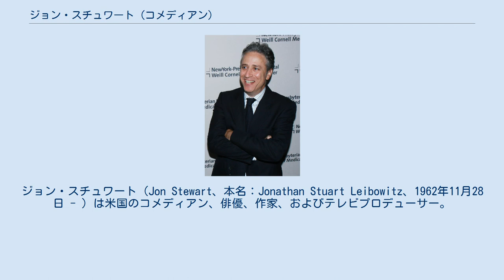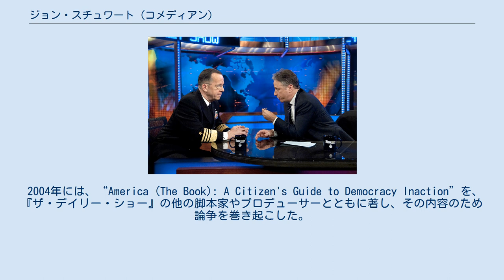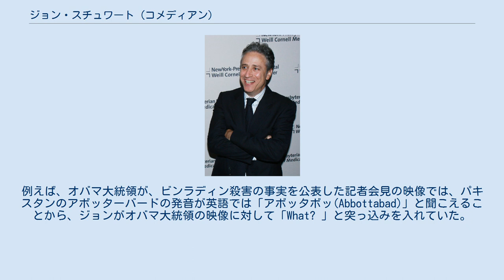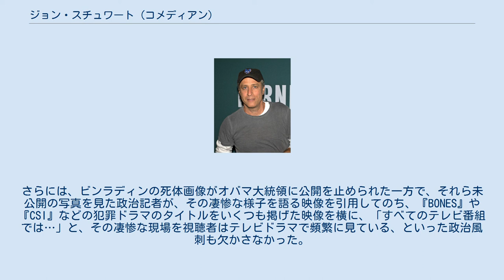ジョン・スチュワート (コメディアン)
ジョン・スチュワート（Jon Stewart、本名：Jonathan Stuart Leibowitz、1962年11月28日 - ）は米国のコメディアン、俳優、作家、およびテレビプロデューサー。
米国のコメディ専門チャンネルコメディ・セントラルで放映されている風刺ニュース番組、『ザ・デイリー・ショー』の司会として 知られる。
その人気を追い風に、第78回アカデミー賞、第80回アカデミー賞の司会もつとめた。
 ニューヨークで生まれ、ニュージャージー州で育つ。
ウィリアム・アンド・メアリー大学で心理学を学んだ。
また、在学中はサッカー選手として活躍。
 ジョン・スチュワートのキャリアはスダンダップ・コメディから始まっている。
その後テレビの世界に移行し、コメディ・セントラルやMTVの番組に出演した。
 1999年初頭から『ザ・デイリー・ショー』の司会および、脚本兼副プロデューサーとして番組製作に参加。
2005年には同番組とともにエミー賞を受賞している。
基本的にはコメディアンとして物事を茶化すスタイルをとっているが、彼の幅広い知識や政治意識、そしてときどき見せる良識などは若者を中心に多くの人々から支持されている。
2001年の同時多発テロ直後の回では特別に時間をとり、涙を流しながら事件についてコメントした。
彼はまたブッシュ政権やビル・オライリーなど既成のメディアに対する批判でも 知られている。
 2004年には、“America (The Book): A Citizen's Guide to Democracy Inaction”を、『ザ・デイリー・ショー』の他の脚本家やプロデューサーとともに著し、その内容のため論争を巻き起こした。
本書は、主にアメリカの高校生向けのアメリカ史の教科書を、自虐と風刺のスタイルでパロディ化しており、2004年度のアメリカ国内でのベストセラー15位となった。
 2005年、第47回グラミー賞において最優秀コメディ・アルバムを受賞し、2009年、第53回グラミー賞において最優秀スポークン・ワード・アルバムを受賞した。
 2011年、ウサーマ・ビン・ラーディン殺害の報道を受けて、連日自身の冠番組で話題に上げていた。
必ずしもビンラディンの死ばかりを扱うのではなく、アメリカのコメディ番組で良く用いられる他局のニュース映像を引用する形で、通常は見落とされがちな点にも独自の切り口で迫っていった。
例えば、オバマ大統領が、ビンラディン殺害の事実を公表した記者会見の映像では、パキスタンのアボッターバードの発音が英語では「アボッタボッ(Abbottabad)」と聞こえることから、ジョンがオバマ大統領の映像に対して「What? 」と突っ込みを入れていた。
また、各局のアボタバードの施設を探索して詳細に報告したニュース映像を引用して、ネスレやコカ・コーラ、ペプシなどの商品が置いてあったことを取り上げ、「テロリストと日常生活が似ている」などとネタにしていた。
さらには、ビンラディンの死体画像がオバマ大統領に公開を止められた一方で、それら未公開の写真を見た政治記者が、その凄惨な様子を語る映像を引用してのち、『BONES』や『CSI』などの犯罪ドラマのタイトルをいくつも掲げた映像を横に、「すべてのテレビ番組では…」と、その凄惨な現場を視聴者はテレビドラマで頻繁に見ている、といった政治風刺も欠かさなかった。